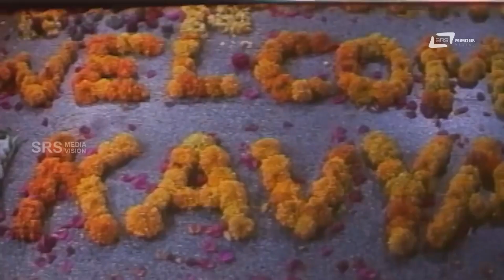Aasegala Lokadali | Kavya | Sudharani | Kannada Video Song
Watch Aasegala Lokadali Video Song from the film Kavya on Srs Media Vision Entertainment Channel..!!!
Film: Kavya
Director: KODLU RAMAKRISHNA
Starcast: RAM KUMAR, SUDHARANI, SITHARA
Banner: SPANDANA FILMS
Release: 1970
Song : Aasegala Lokadali
Singer : Dr.Rajkumar
Lyrics : Geethapriya